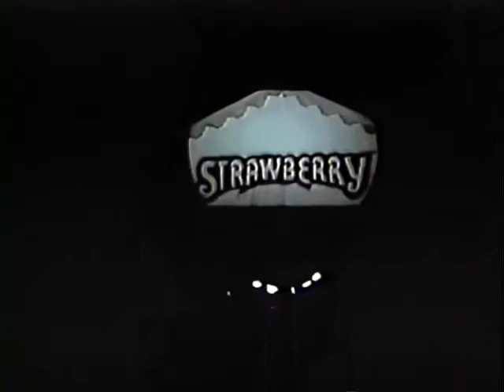Tony Rice Unit Strawberry Music Festival 1986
Not claiming any rights to anything just trying to preserve these performances out of love for Tony Rice.